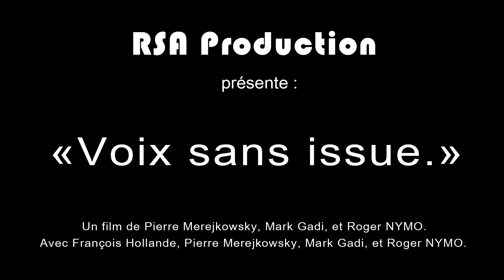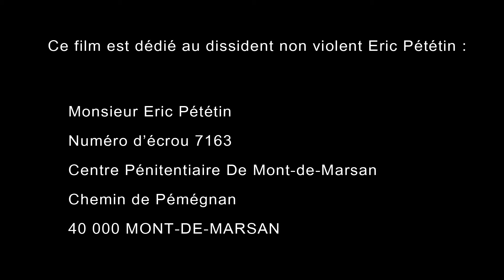« Voix sans issue.»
Nous sommes libres de nous taire, de garder le silence, et d'écouter religieusement les mensonges laïcs et républicains.

Nous sommes libres d'être emprisonné(e)s immédiatement pour trois mois ferme si nous devons encore 700 € à l'état d'urgence français.

Courage Eric :

Monsieur Eric Pététin
Numéro d’écrou 7163
Centre Pénitentiaire De Mont-de-Marsan
Chemin de Pémégnan
40 000 MONT-DE-MARSAN